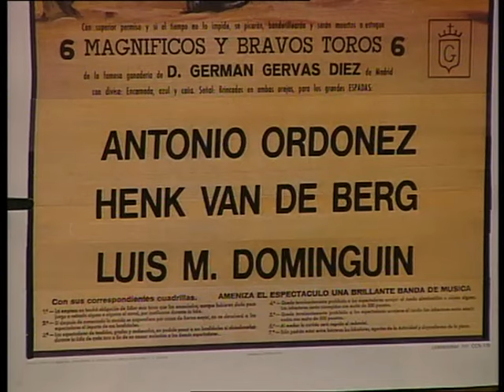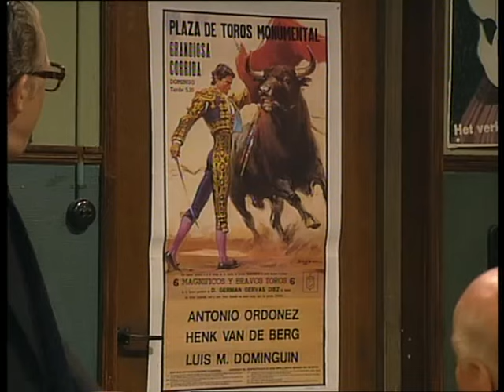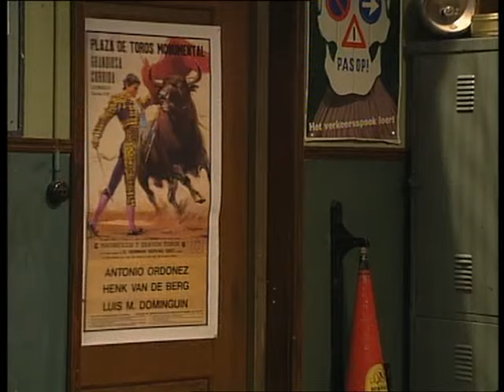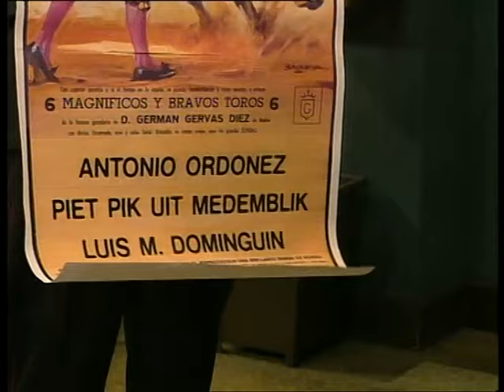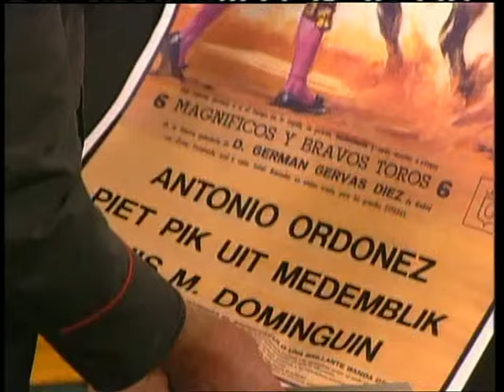Toen Was Geluk Heel Gewoon - Het Affiche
Jaap en Nel willen een nieuwe wasmachine kopen in plaats van op vakantie naar Spanje gaan. Als Jaap een stierenvechtersaffiche ziet van Henk van den Berg wil hij ook op vakantie naar Spanje om zo'n affiche te laten maken voor mijnheer Harmsen. Nel kan fluiten naar haar wasmachine.